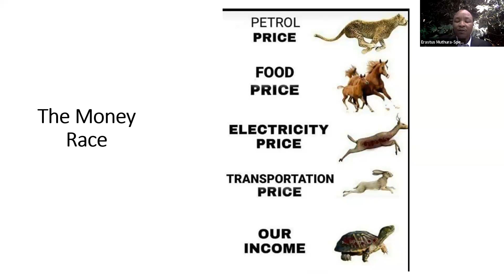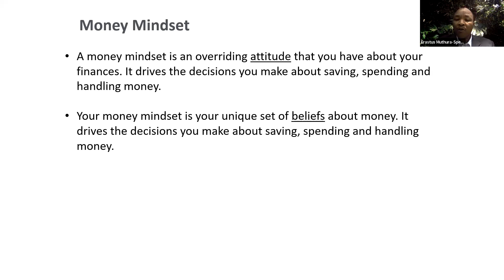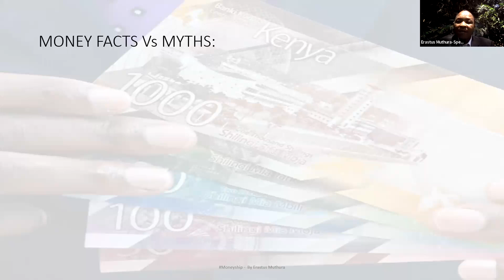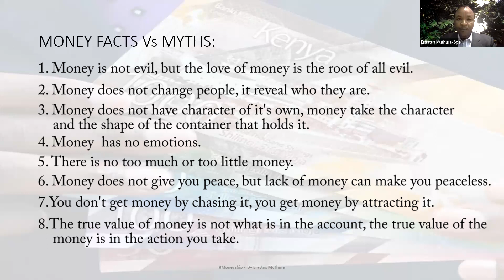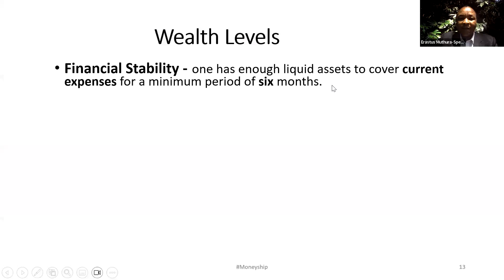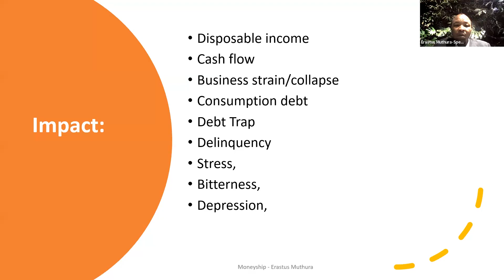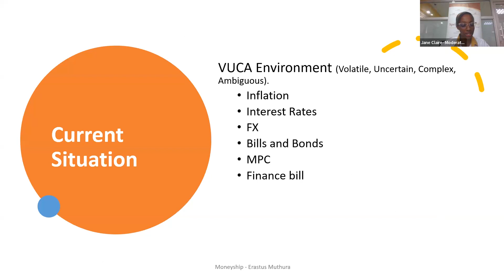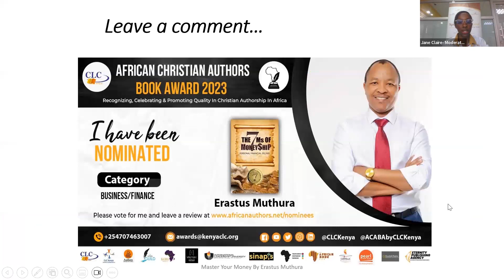Money Mindset For Entrepreneurs Webinar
AUGUST webinar.mp4